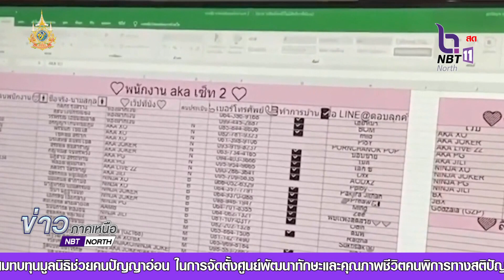กระทรวงดีอี เปิดปฏิบัติการล้างบางพนันออนไลน์ 11 เดือน ปิดแล้วกว่า 58,000 เพจ/URLs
กระทรวงดีอี เปิดปฏิบัติการล้างบางพนันออนไลน์ 11 เดือน ปิดแล้วกว่า 58,000 เพจ/URLs เตือนประชาชนมีเอี่ยว เสี่ยงคุก 3 ปี